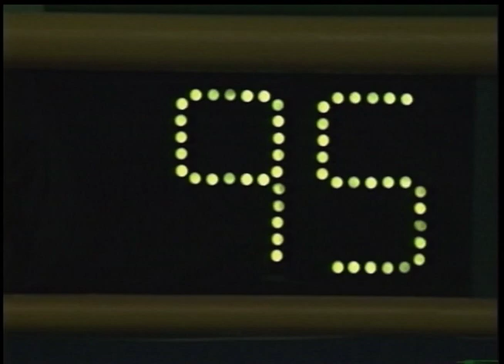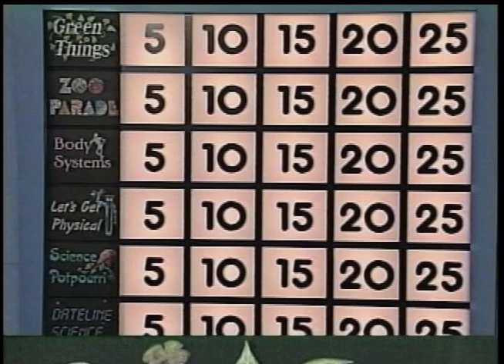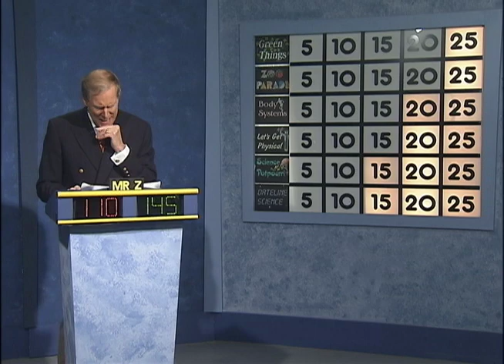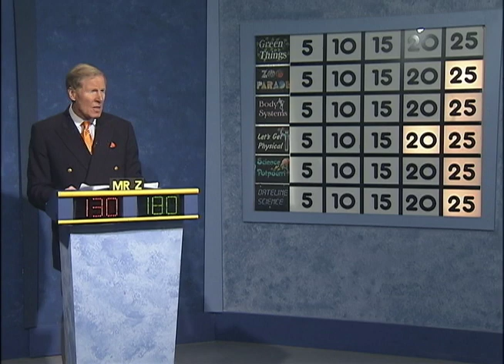Science Bowl 2017-18: Cherokee Lane vs Judy Hoyer